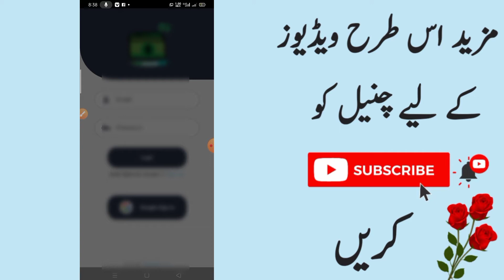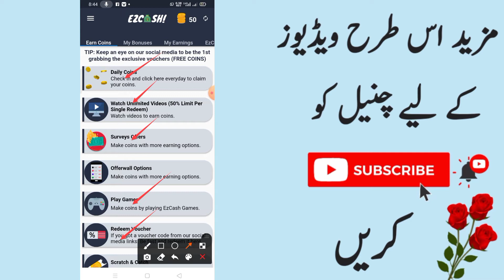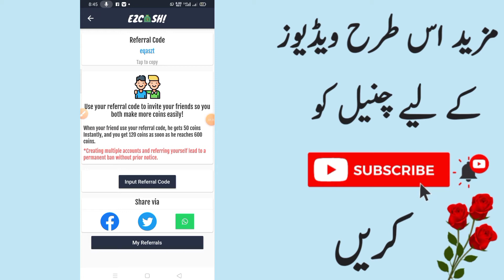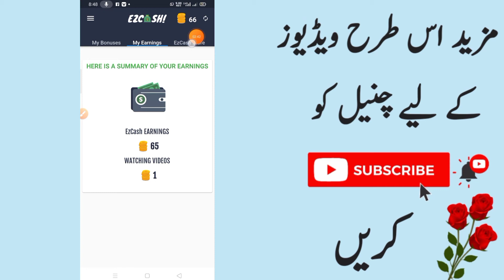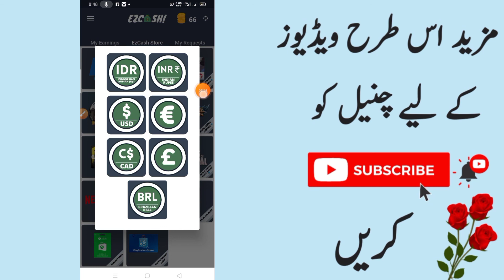How To Earn Money Online in Pakistan | Daily Earn PKR 1650 New App | Withdraw JAZZ CASH EASYPAISA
Real Keywords.
earning app,
how to earn money online,

Your Quarries :-
(How to Earning Online In Pakistan)
(20)paytm
(21)Payal
(22)easypaisa
(23)Earn Btc
(24)JazzCash

whatsapp new amazing trick,
Real Earning way,
Online Earning,
New Earning app,
Real Earning App,earn money,
 YouTube Earnings Revealed,
Online earning in India,
 earn money in India apps,
game khel kar paise kamaye,
Games Earning App make money online,
Withdraw Jazz Cash Easypaisa,

(2) how to earn money online in pakistan for students

(3) how to earn money online with google

(5) how to earn money online without paying anything